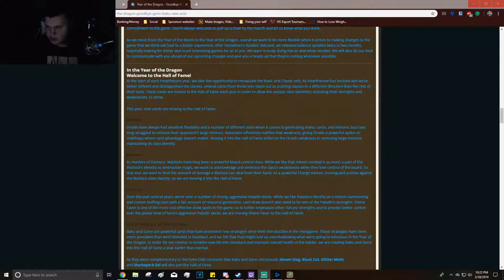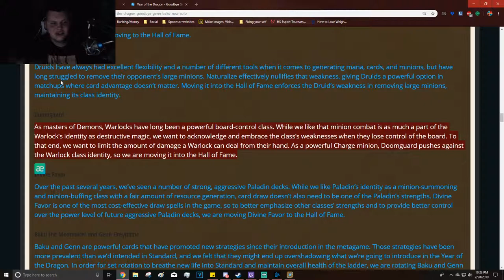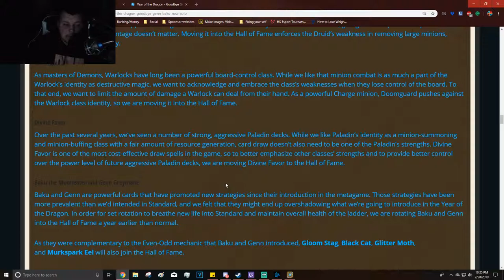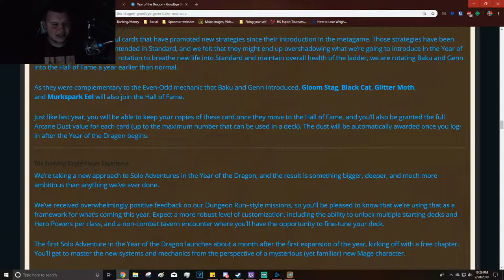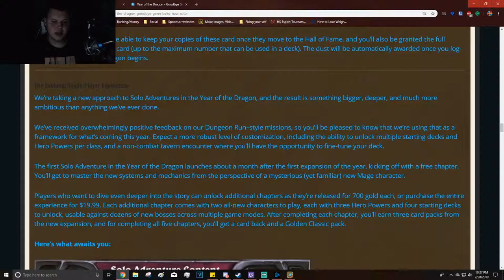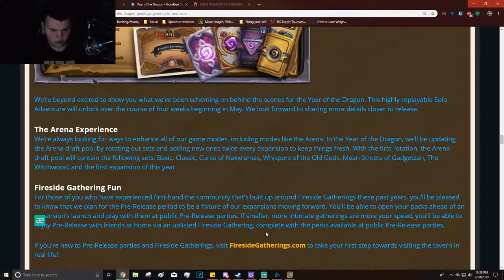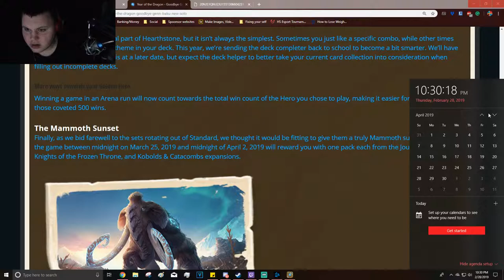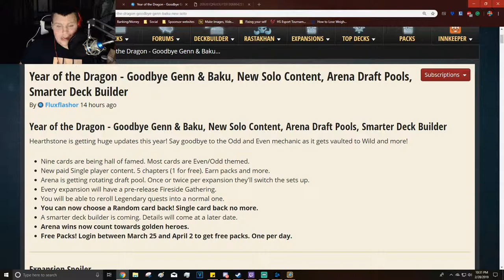HEARTHSTONE - YEAR OF THE DRAGON - NERFS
Hearthstone talked about Hall of fameing, the cards Baku Genn Naruralize Doomgaurd Divin Favour and much more. On top of that next year is the YearoftheDragon which will bring new solo content.